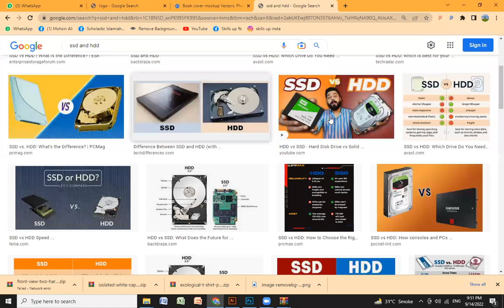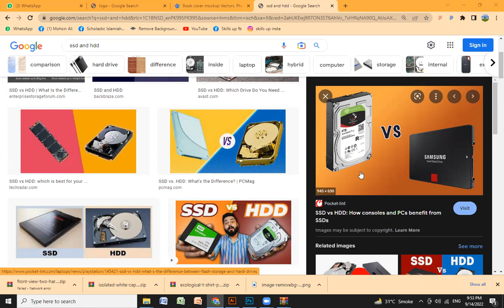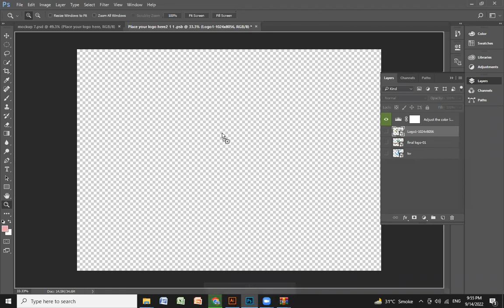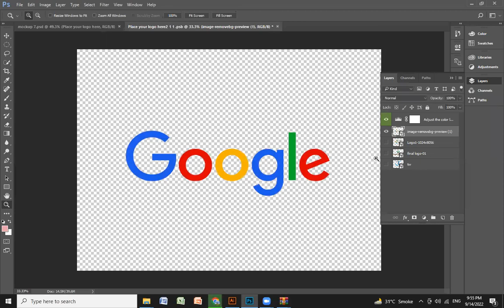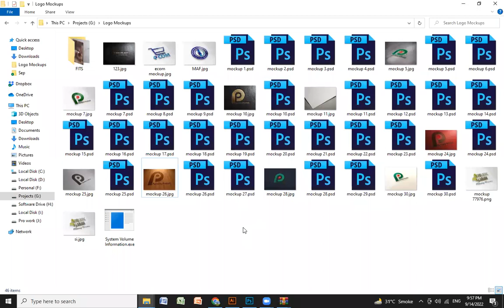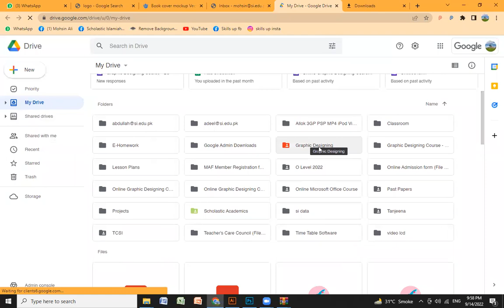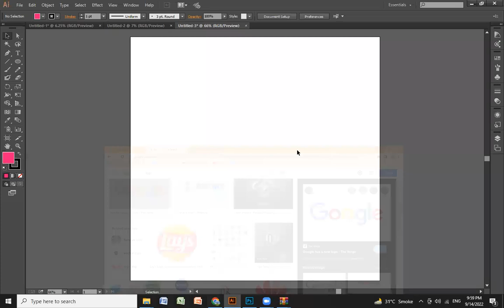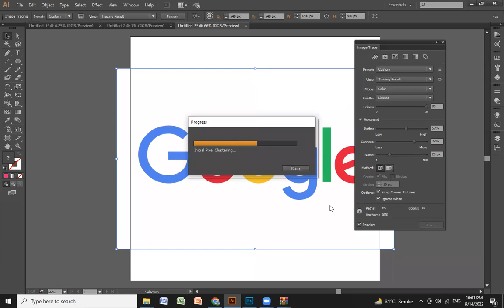Photoshop Online Class 2